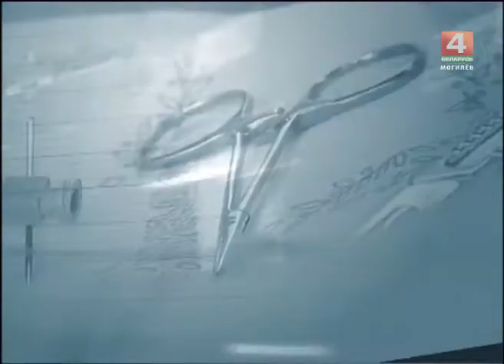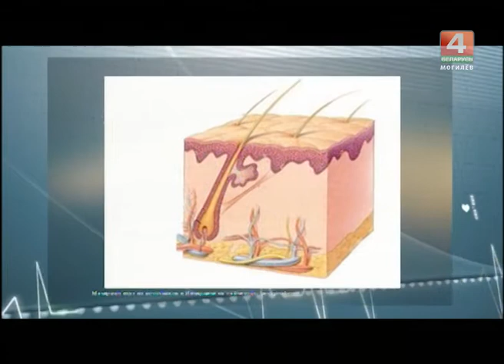Профилактика кожных заболеваний